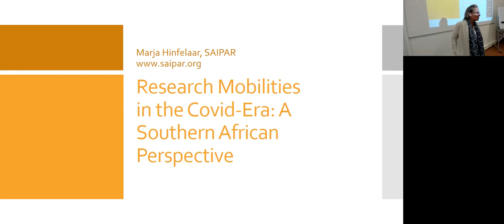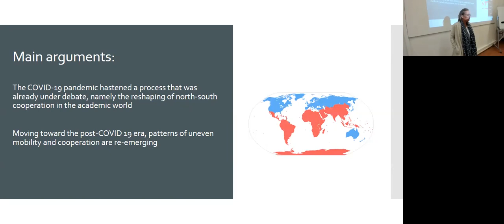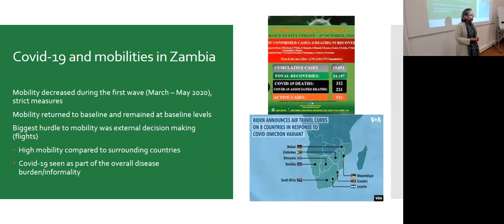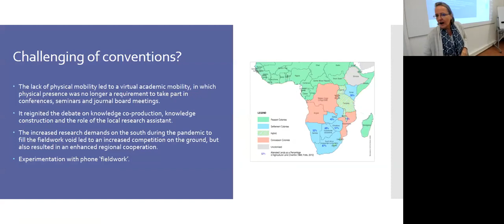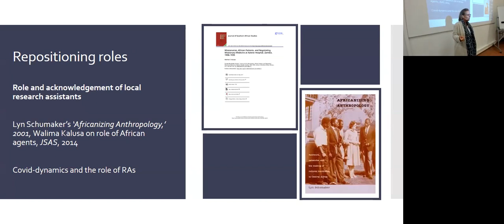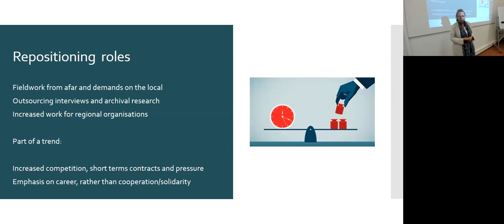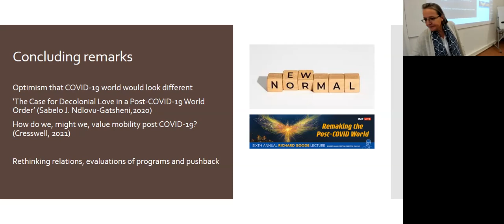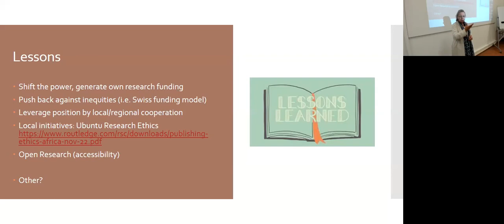Mobility Lecture #13 -- Marja Hinfelaar: Research Mobilities in the Covid-Era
The lecture took place on Tuesday, 6 December 2022, at the Department of African Studies, University of Vienna. It was hosted in cooperation with the Afrika Kolloquium of the Department of African Studies.

Research Mobilities in the Covid-Era: A Southern African Perspective

The COVID-19 pandemic hastened a process that was already under debate, namely the reshaping of north-south cooperation in the academic world. The lack of physical mobility led to a virtual academic mobility, in which physical presence was no longer a requirement to take part in conferences, seminars and journal board meetings. It reignited the debate on knowledge co-production, knowledge construction and the role of the local research assistant. The increased research demands on the south during the pandemic to fill the fieldwork void led to an increased competition on the ground, but also resulted in an enhanced regional cooperation.
Moving toward the post-COVID 19 era, patterns of uneven mobility and cooperation are reemerging, as they are still fundamentally steeped in matters of access to resources and consequent power/influence. This lecture uses the pandemic-era experience of a research institute in Zambia to add on a Southern African perspective to illuminate these dynamics.

Marja Hinfelaar, PhD, is Director of Research and Programmes at the Southern African Institute for Policy and Research (SAIPAR), Lusaka, Zambia. Marja received her PhD in History in 2001 from the University of Utrecht, the Netherlands, where her dissertation focused on the history of women's organisations in Zimbabwe. She is the co-editor of One Zambia, Many Histories. Towards a History of Post-colonial Zambia (Brill, Leiden 2008), Living the End of Empire. Politics and Society in Late Colonial Zambia (Brill, Leiden, 2011), co-author of Governing Extractive Industries: Politics, Histories, Ideas (Oxford University Press, 2018) and co-editor of Democracy and Electoral Politics in Zambia (Brill, 2020). For 10 years, she was based at the National Archives of Zambia. She is a member of the editorial board of the Journal of Southern African Studies and Zambia Social Science Journal. Marja has been resident in Zambia since 1997.

The Research Platform Mobile Cultures and Societies investigates phenomena and conditions of cultural and social mobility. By merging different disciplinary approaches, theories and procedures we develop new methodological, structural and contentual categories of research in the field of Mobility Studies at the University of Vienna. In particular, we focus on aspects facilitating and resisting mobility and their representation in different media. Situated within an international research network, we aim to anchor the virulent issue of mobility in the intra- and extra-university public through international exchange, conferences and lectures and continuous support and involvement of young scientists.